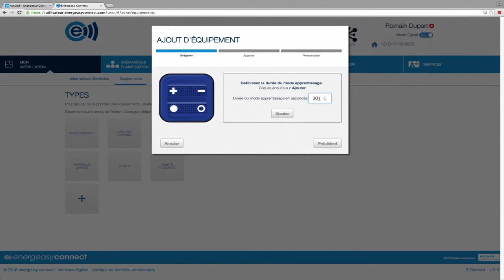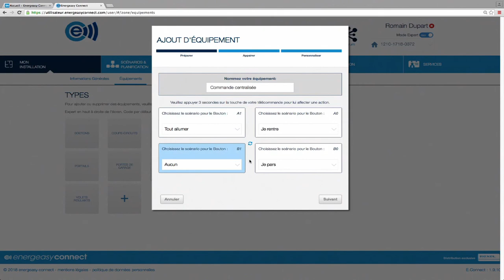[TUTORIEL] Association de la télécommande EnOcean NodON | Energeasy connect V2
Ce tutoriel vous présente comment appairer une télécommande NodON avec la box energeasyconnect. Suivez les instructions afin de connecter ces deux équipements.

Prérequis - 00:00
Appairage de la télécommande - 00:24